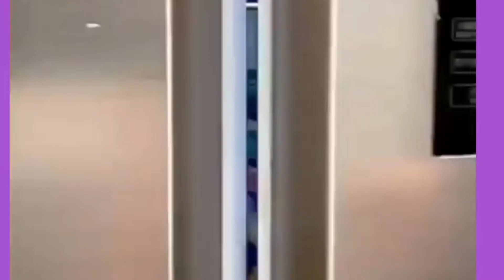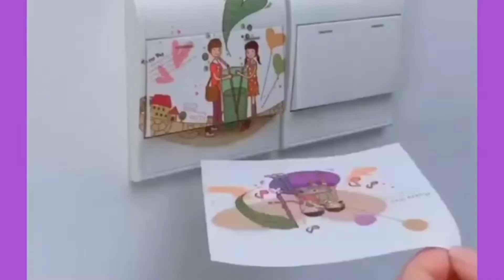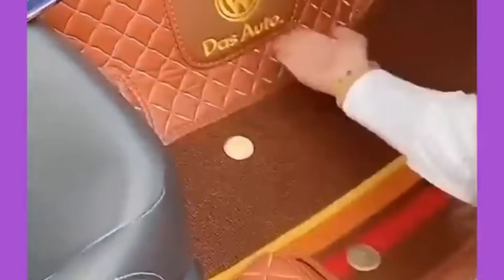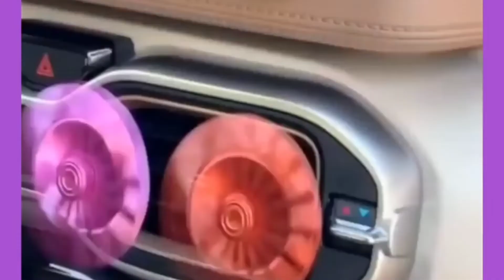Useful kitchen Utensils Daily Useful Household Items Kitchen &Home Organisers New Gadgets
Amazon Useful kitchen Utensils Daily Useful Household Items Kitchen &Home Organisers New Gadgets